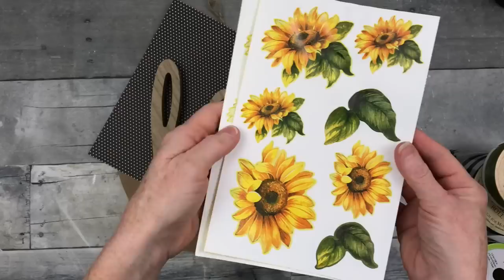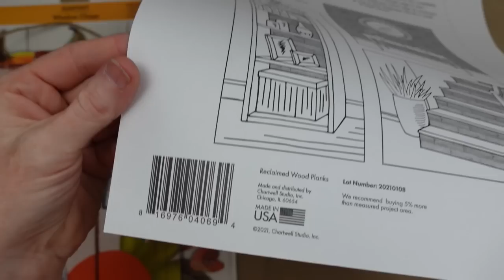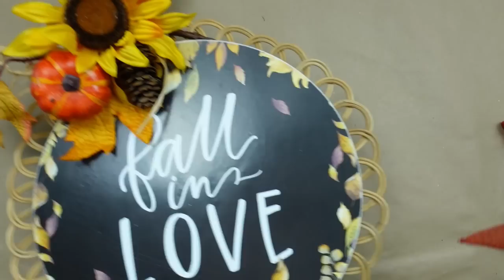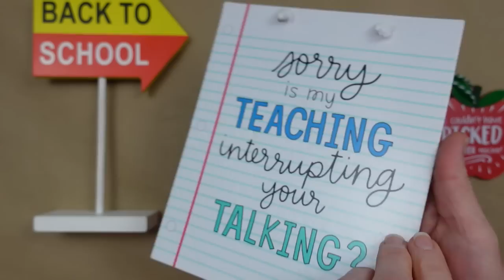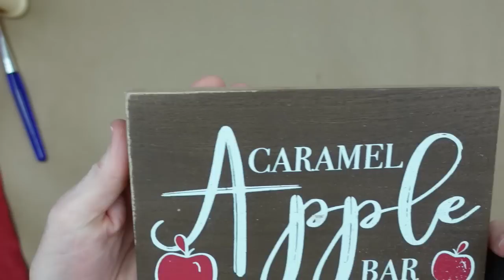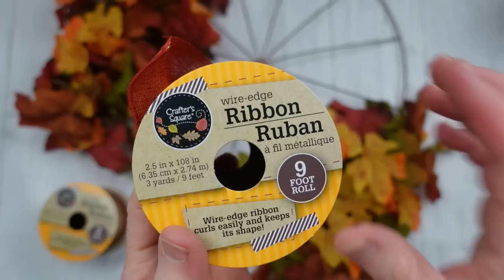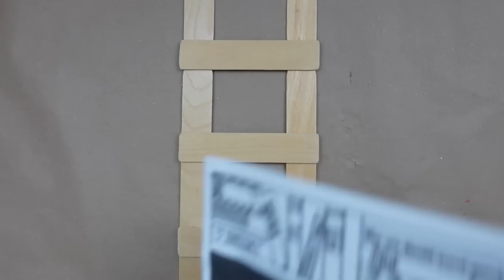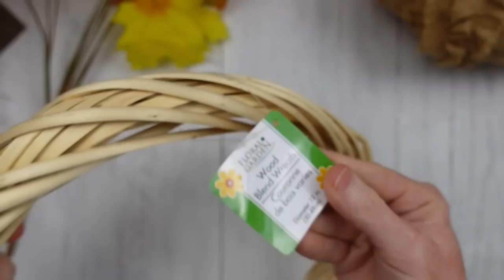Fall 2021 MEGA Video - Over 50 Inspirational Fall Ideas - Part 1 - Video Compilation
If you are ready for some frugal fall inspiration, look no further! Today I am sharing with you my fall 2021 mega video, part 1. This video is full of DIY seasonal decor for your crafting heart! You will find sunflowers, leaves, cottagecore, and rustic creations all made with a budget in mind. Enjoy! Part 2 is coming soon!

It's the bell with little quotes around it. By doing this, you are certain to get a notification when I release new content. THANKS!

Monvict full size glue gun
Cyberlink Powerdirector 19 (editiing software)
Overhead Tripod Camera mount
Elements Desktop Hard Drive (video storage)
Rustoleum linen white chalk paint
Standing floor lamp/adjustable lighting
Cricut Maker bundle
100 pack paint stir sticks
Blue Snowball Ice microphone (audio)
3 tiered rolling cart (crart supply storage)

Thanks!